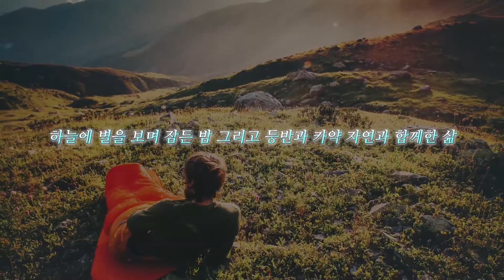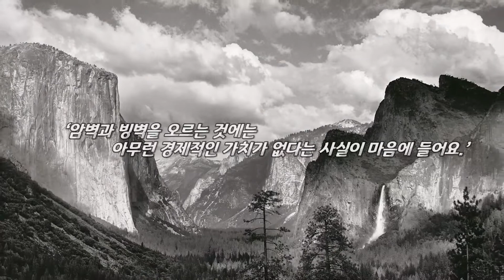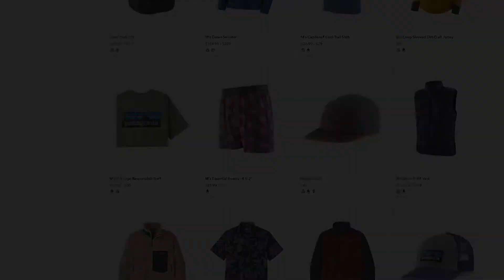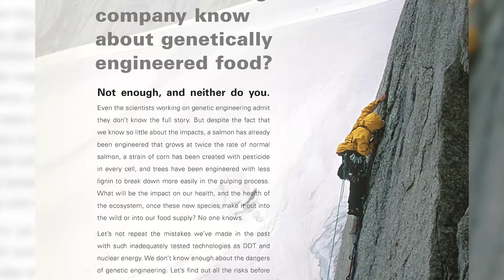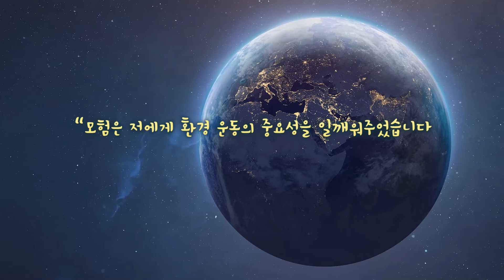등반가이자 환경운동가, 파타고니아의 설립자 이본 쉬나드의 이야기 [파타고니아 이야기]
"옳은 일을 할 때마다 더 많은 이윤이 생겼습니다."
"모든 인간은 자연의 일부입니다."
"우리는 우리의 터전, 지구를 되살리기 위해 사업을 합니다."

등반가이자 환경운동가,
ESG기업 자체인 파타고니아의 설립자 이본 쉬나드의 이야기